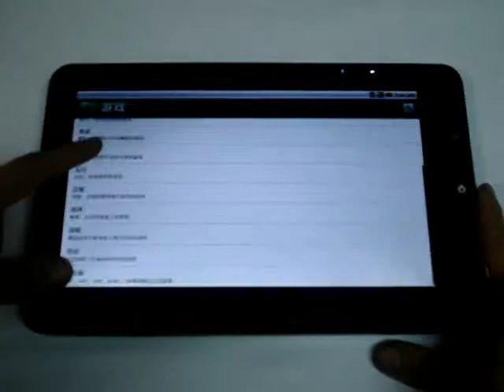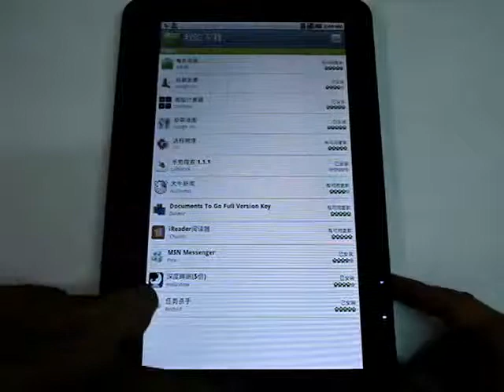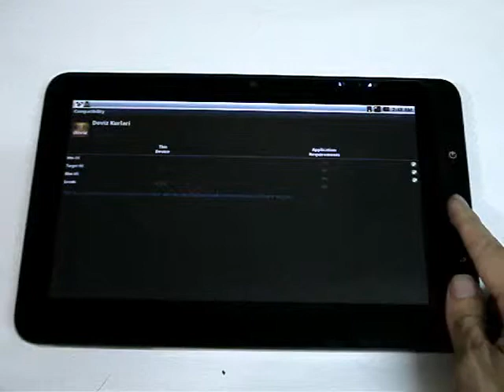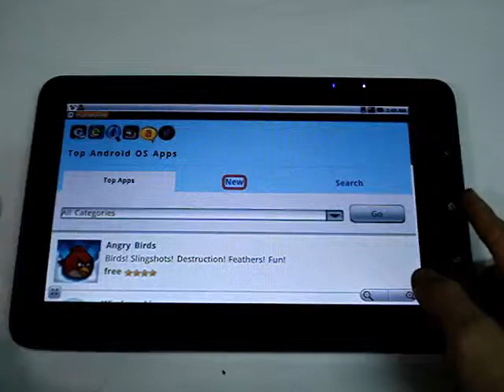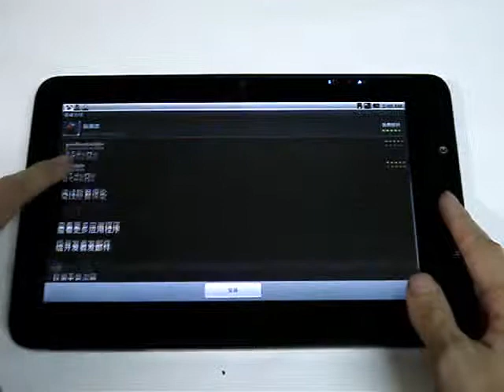Unifox M10 - Market and apps